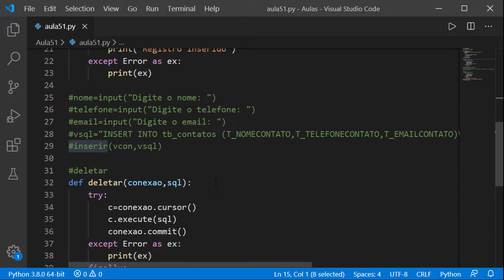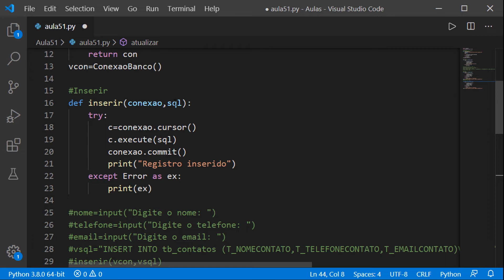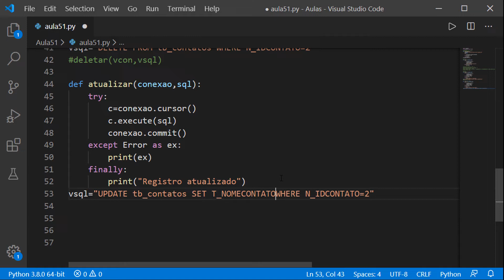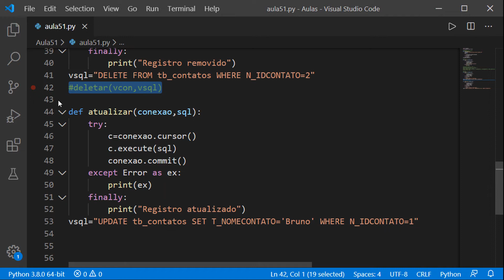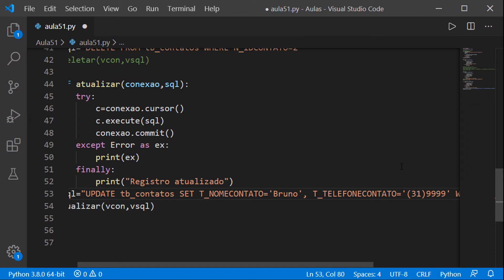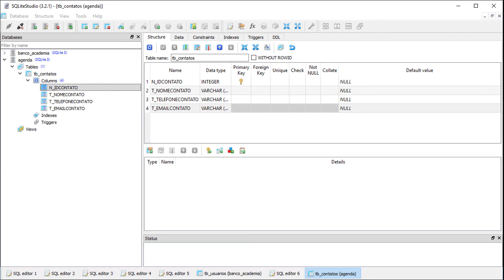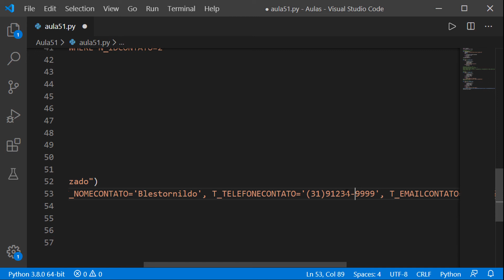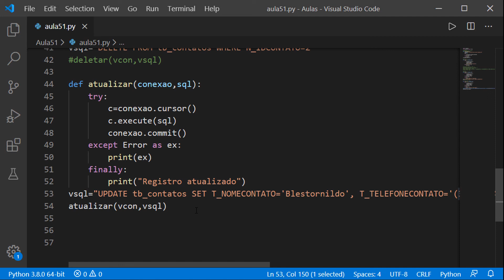SQLite, Atualizar registros na tabela, UPDATE - Curso de Python #51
Na aula de hoje do curso de Python vamos aprender mais sobre banco de dados no sqlite, vamos aprender sobre a instrução UPDATE que nos permite atualizar/modificar valores dos registros nas tabelas.

Python é uma linguagem de programação que permite trabalhar rapidamente e integrar sistemas de forma mais eficaz. Python não é uma linguagem compilada e sim interpretada, também não é fortemente tipada o que o torna uma linguagem de fácil aprendizado e rápida produtividade.